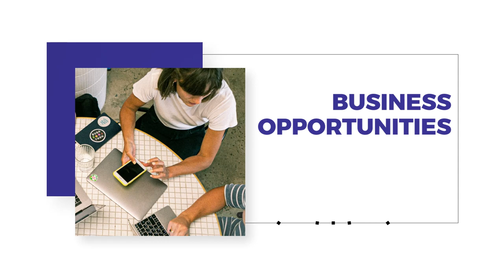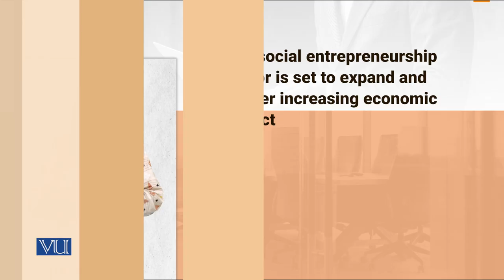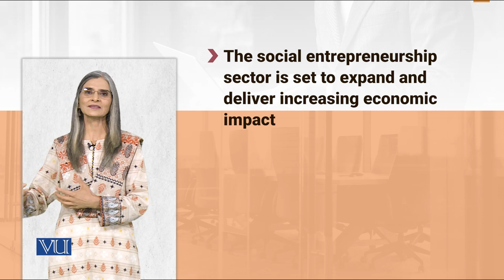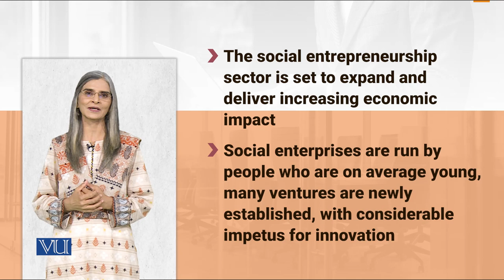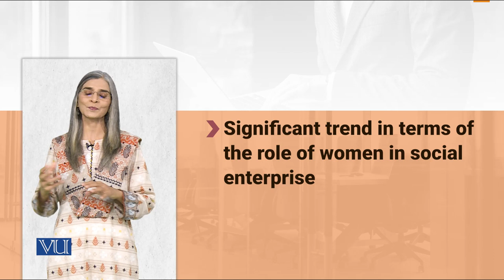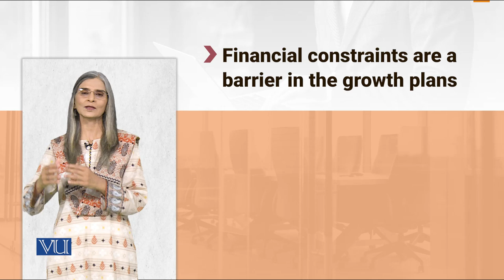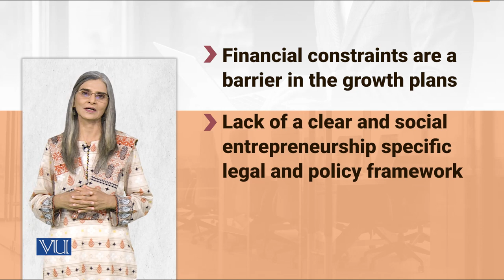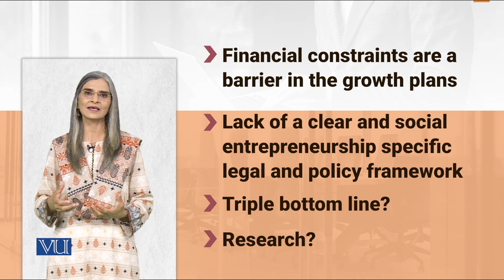Summary outlook of Social Entrepreneurship Pakistan | SOC617_Topic175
Topic175 - Summary outlook of Social Entrepreneurship Pakistan
by Dr. Tahira Jabeen